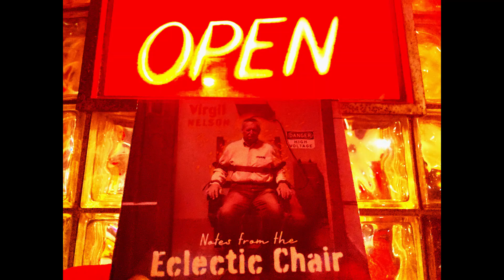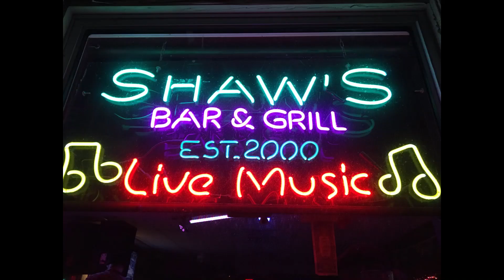"Virgil Nelson" New Album Notes from the Eclectic Chair 2022/Minneapolis, Minnesota